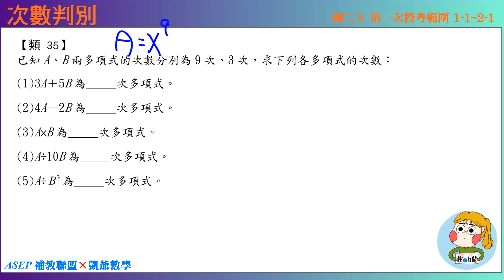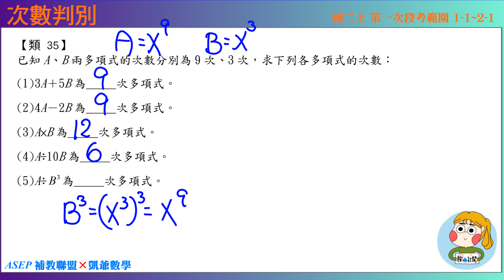國二上一段 段衝精選 類35 次數判別 ASEPx凱爺數學